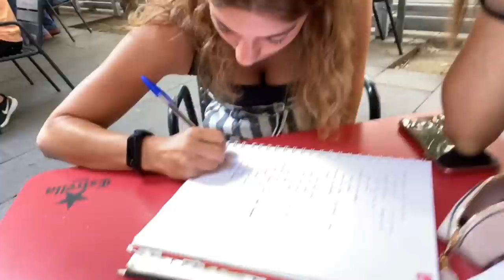“DIARIO DE UNA SEMANA CON LA RAKI” ¿CUANTAS RECETAS HABRÁ HECHO LA RAKI?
Hola bombones!
Aquí tenéis el “DIARIO DE UNA SEMANA CON LA RAKI” en YOUTUBE! espero que os guste y que lo disfrutéis!